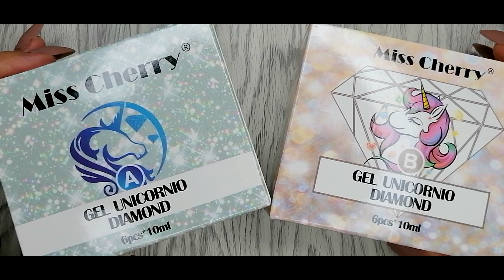Gamas Unicornio Diamond Miss Cherry / geles Unicornio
El día de hoy probamos las nuevas Gamas Unicornio Diamond Miss Cherry / geles Unicornio

Recuerda que tenemos una TIENDA VIRTUAL donde puedes conseguir el material para uñas que mostramos en este video y muchas cositas bonitas (hacemos envíos a todo México).